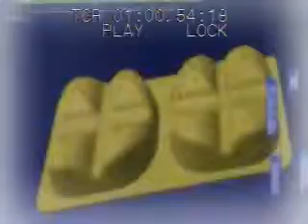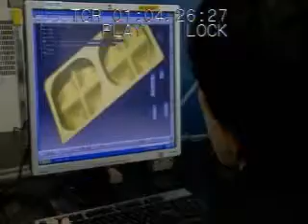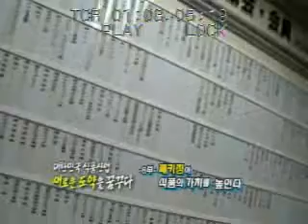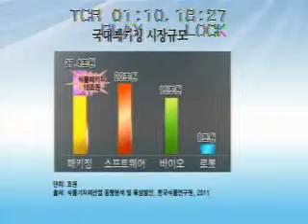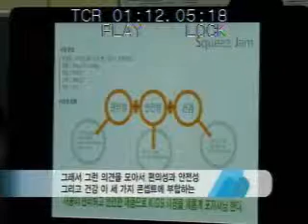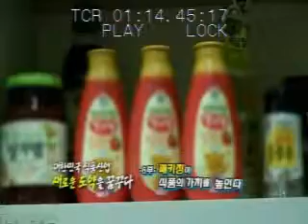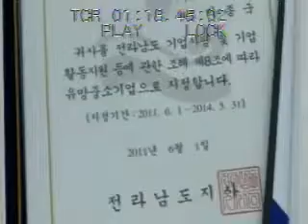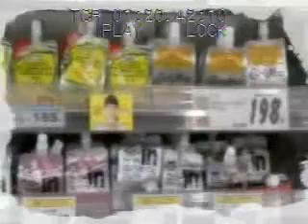[국가식품클러스터] MBN 다큐멘터리 식품클러스터 6부